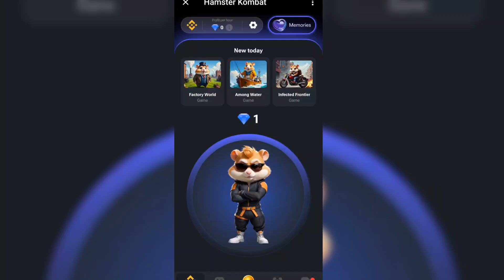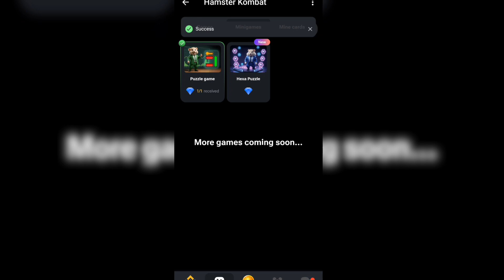Hamster kombat mini game today 23 September | daily combo | daily cipher